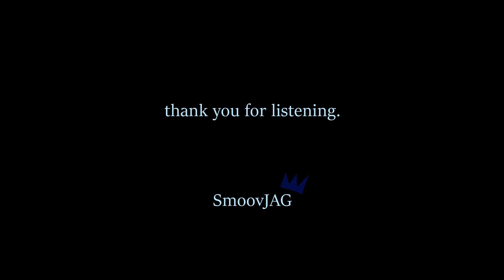[FREE] Kendrick Lamar Diss Type Beat - "REALM"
💰 Download For Free / Purchase Untagged on BeatStars

[FREE] Kendrick Lamar x Larry June x Blxst Type Beat - "REALM"
Free downloads are only permitted for non-profit/non-commercial use.